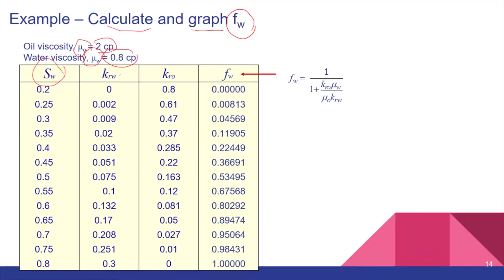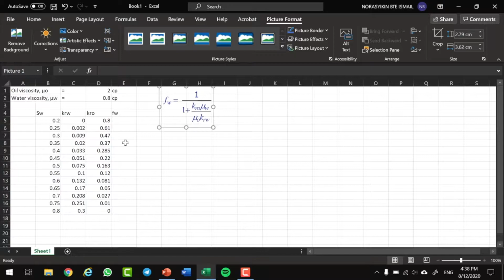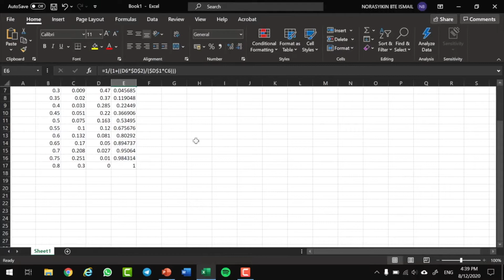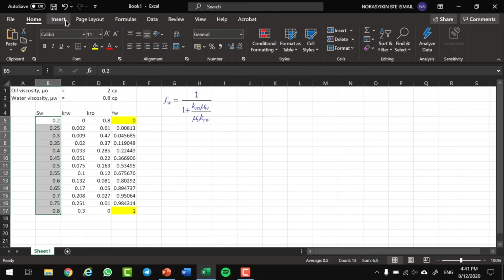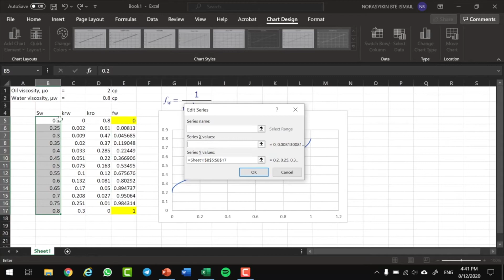Buckley Leverett Fractional Flow Example